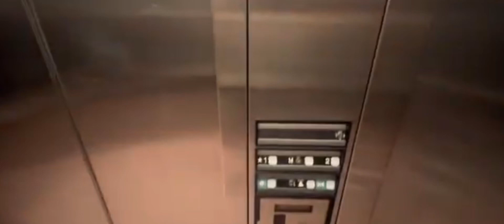Burger King’s Spicy Chicken Fries (Tasted Great When I Tried It For The 1st Time)